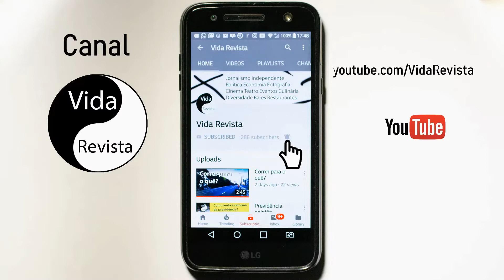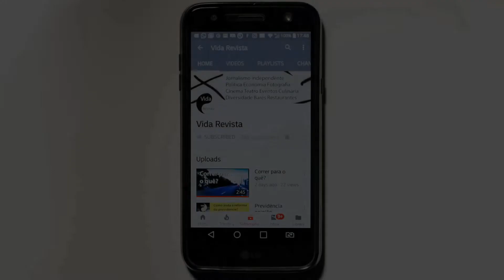Dica Bar/ Restaurante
Dica de Bar/Restaurante
Inauguração da Nossa casinha bar e restaurante em
09/agosto/2019